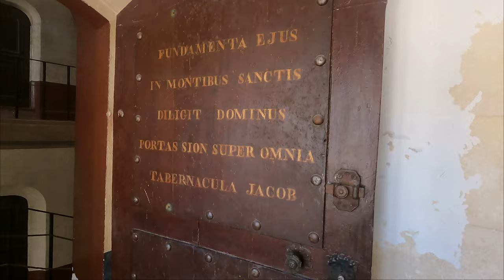LE CHATEAU DE LA ROCHE GUYON ET SON PARC, Un chateau magnifique à moins de 2h de Paris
Visite du tres beau chateau de la Roche Guyon , situé sur la commune de La Roche-Guyon dans le département du Val-d'Oise aux portes de la Normandie sur la rive droite de la Seine.